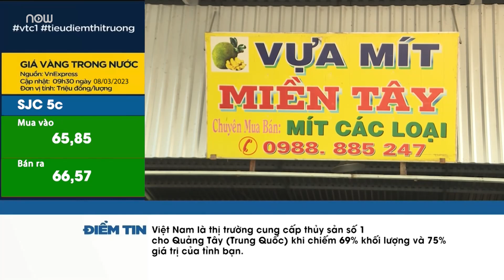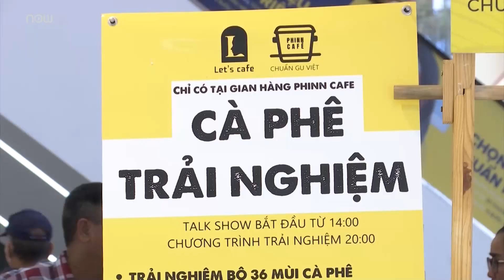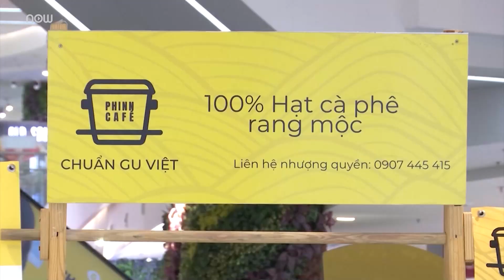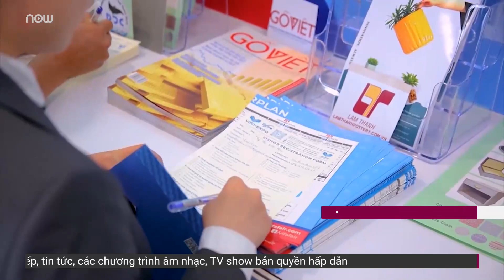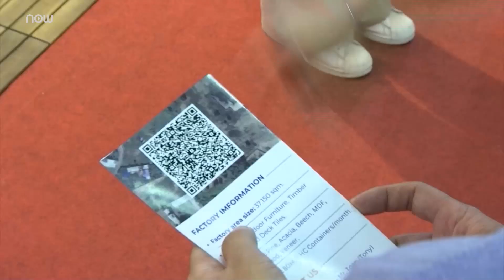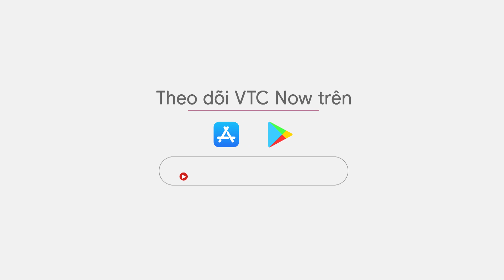Xây dựng thương hiệu cà phê Việt: Cách nào để nâng tầm giá trị? | VTC Tin mới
VTC Tin mới | Nhiều đại biểu cho rằng, hiện nay, phần lớn cà phê của Việt Nam là xuất thô, giá trị chưa cao, chưa có nhiều thương hiệu lớn trên bản đồ cà phê thế giới.